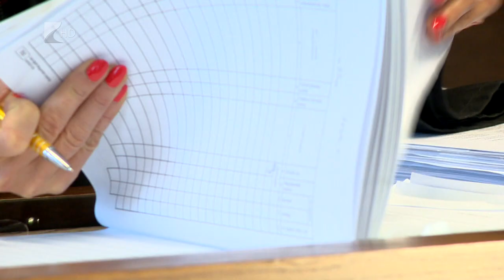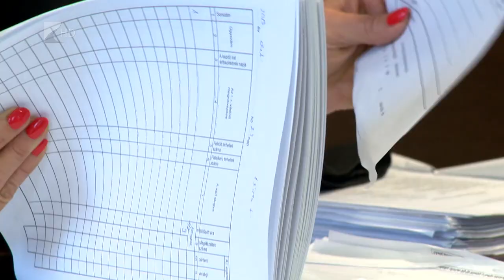Elismerte bűnösségét a fegyveres rabló - Kölcsey Tv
Elismerte bűnösségét az a fegyveres rabló, aki január elején géppisztollyal kirabolt egy máriapócsi benzinkutat. A Nyírbátori Járásbíróság előkészítő ülést tartott T.J.R. vádlott ügyében kedden. A bíróság fegyveresen elkövetett rablás, valamint lőfegyverrel és lőszerrel visszaélés bűntettével vádolja a fegyveres rablót.